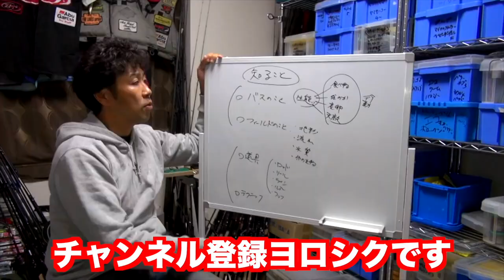【バス釣り】真夏の霞ヶ浦！小森嗣彦プロ直伝の攻略方法【霞ヶ浦水系】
小森嗣彦プレゼンツ灼熱の霞ヶ浦 本湖攻略！最新過ぎるバスロッド＆釣針の驚異って事でルアーマガジンの霞ヶ浦取材に向けて霞水系に滞在中だった小森プロを訪ねていきました。
実は前日の仕事終わりから完徹で挑んだ霞ヶ浦密着だったので少々、俺のコメントが雑ですが、そこはご愛嬌で、、、
35度を超える炎天下11：00過ぎからのおよそ1時間勝負でしたが流石は超一流のトッププロ！短時間で勝負を決めに掛かって来れました！
霞ヶ浦本湖を中心に週末の霞ヶ浦を攻略するゲーリーヤマモトの使い熟しは非常に勉強になります。そして来年登場予定のコンクリュージョン流パワーフィネスタックルと登場したばかりのスーぺリオCOフックが大活躍します

2020も気になる釣り道具が山盛り！NEW メタニウムの仕様に度肝を抜かれましたが、ステラSW、新しいツインパワーなども気になりますよね！バスロッドではゾディアスがカーボンモノコックグリップを搭載してリニューアルですね！デプスも10年ぶりに関東での出展との事で目が離せません！ギラギラコウゲキを筆頭に巨大なルアーを見るだけでもワクワクしますよね〜！
2020年度は引き続きデプスのコードネームバスやNZクローラーなどの激しい釣りからゲーリーヤマモトのワーム郡を駆使したライトリグの釣りなどなど関東のバス釣り場からホットな釣り動画をお届けして行く予定です。もちろん最新の気になるバスルアーもどんどん購入＆レビューしていきます

55アップしか釣れない！デプス「コードネームバス」に巨大バスが襲い掛かる衝撃映像